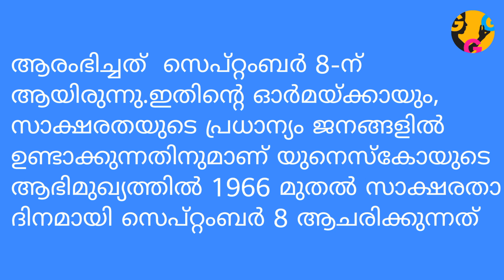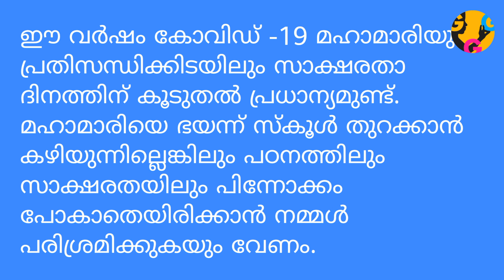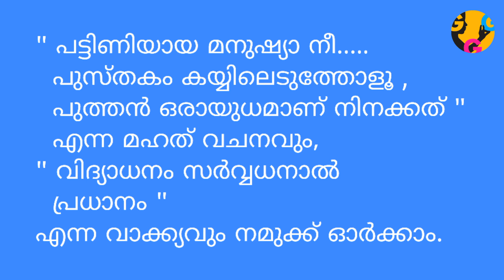SEPTEMBER - 8 | സാക്ഷരതാ ദിനം | കുറിപ്പ് | Watch the video 👍